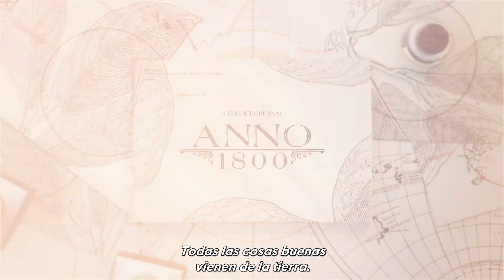Anno 1800 - DLC 10 Seeds of Change Tráiler | Ubisoft LATAM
En este nuevo DLC, descubre nuevas formas de producir bienes del Viejo Mundo en el Nuevo Mundo y cumple tu sueño de ser dueño de tu propia finca. Aprovecha las nuevas Haciendas y fortalece la independencia de tus residentes produciendo nuevos bienes. Descubre también el nuevo escenario ""Seasons of Silver"" y juega como Vasco Oliveira, enviado a una isla hostil para extraer plata preciosa.
El contenido descargable Seeds of Change está incluido en el Pase de la Temporada 4 con los 2 próximos DLC de la Temporada 4: Empire of the Skies y New World Rising.